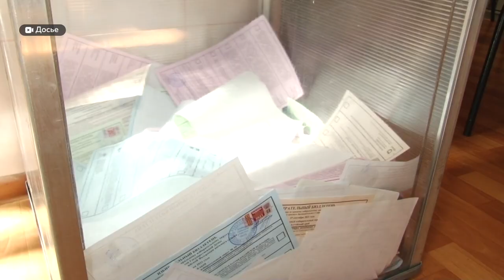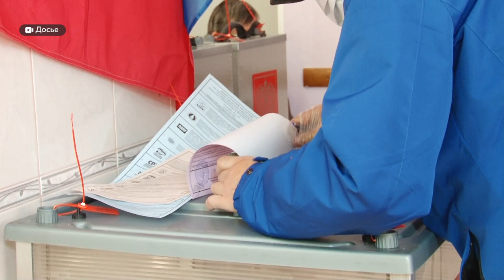В Алтайском крае начинает свою работу избирательная комиссия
В Алтайском крае начинает свою работу избирательная комиссия. Выборы, которые состоятся 11 сентября, привлекают много внимания. Об этом сегодня журналистам рассказали в информационном центре «Выборы 22»